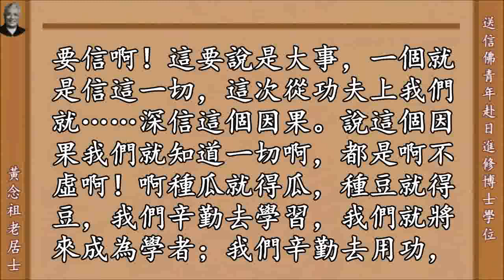黃念祖老居士 送信佛青年赴日進修博士學位 字幕版 01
送信佛青年赴日進修博士學位 第一集
黄念祖老居士

   這個首先啊應該是一個慶祝的意思啊：
   第一呢，是從這個求學來看啊，我們這個大學畢業之後，還在很辛苦、求深造，在學術上要進行鑽研，要取得更多的知識，啊在青年的時候啊，啊這樣來利用這個青春啊，這是很正確的哦。所以這個是啊、很令人啊歡欣的事情。
  第二呢，就是說啊這個除了這個之外，更重要的呢，啊還有一個很真實的信仰嘛，這就更難得了。人生難得啊，但是這個佛法難聞啊，這已經兩個難了，我說聞而能信啊就更難啊。你能夠信佛呀！而且能夠信到一個正確的道路上。現在有很多人啊，他信佛、说他是信啊，他也是信啊，他真燒香、真磕頭、真祈禱啊，你要說他是信啊！他確實他是確實迷信啊，或者信得很邪呀，那這種就更可惜了。所以我們現在是這個…不但能信、而且這是個正信，從在沿著這個道路上，啊繼續啊前進啊，所以這個就十分可貴了。因此啊我們就是說啊這個事情啊很稀有啊，不要自己啊對於這個啊看得無足輕重，而應該很珍重，就是對於自己的這個前途啊，這個學科學、學佛學、啊這個修學佛，這個…種種的這個前途啊、將來的成就啊，自己的前途啊、事業的前途、學佛的前途啊、要十分珍重、啊護持、啊重視啊。所以這就是啊在這個臨別之前啊贈言啊，總的精神。  那麼這個今後最根本的是什麼
呢？就是要堅持這個信念、堅持自己的志願，啊！在任何情況之下，不放棄自己的信念和志願。所謂…啊！是這個「貧賤不能移啊，威武不能屈啊，富貴不能淫啊」。不因為好…因為壞、因為危險、因為困難、因為糖衣砲彈種種種種的，我改變了我的原來的打算、放棄自己的信念、放棄自己的志願。應該自個有一個這種想前進的這樣一個志願。現在信了佛，啊想以此而自覺覺他，這樣一個信念、這樣一個志願，要堅持。再進一步我們就要問哪，這個我們信…所謂信念，我們信什麼呀？啊！那麼這裡頭這個就包括啊：第一個呢，當前世間的所有一切啊，都是苦啊，都是空啊，都是無常啊、啊…沒有一樣事情是啊，是常住、是真實、是啊這個…完全是啊這個……純樂無苦的，沒有。所以一切都把它看成是一個如夢啊、…如泡啊，這兩個比喻啊我們最容易啊、最容易體會。因為人人都有夢，這個夢，在夢境中，你沒醒之前啊，你不是很真切嗎？高興的時候很高興。啊！所以有一個人那個…喝酒，喝著酒、喝酒，他後來他在夢中叫他那個老婆：「你給我燙燙。」拿去燙，一下子醒了。「哎呀！醒了，可惜！可惜了！早知道不燙就好了。」哈哈！…這是笑話，你這根本是夢嘛，是吧！可它就表示在夢中跟真的一樣，這夢一切的境界，從哪兒來的？不都是自心所造嗎？你夢見的山河大地，你夢見的喝的那個酒，你夢見的那個壞蛋、夢見的那個老虎、獅子，都要咬你，哪兒來的？不是上帝造的，也不是客觀存在的，也不是你床旁邊的人他給你製造的，是你自己造的啊。這一切都從你自己心裏出來的。所以，這個非常親切啊。既然如此，大家做過夢中夢沒有？啊！夢醒了，啊跟人說：「我夢見夢見什麼什麼」，結果還在夢；啊再醒了，以為真是醒了，「啊真奇怪，做了個夢中夢。啊！」其實還在夢中啊。這樣的夢中夢，我曾經有過四套、四套。哈哈…！小說裏頭有五六套，那是小說！還有我自個親身經歷過，自個做過四套。這回是真醒了，哈哈…！其實還沒醒，還是夢。啊最後第四套，四套，現在我們就是還是在這個夢中夢啊。我們管剛才睡覺的那個叫做夢，現在我們還是在夢中啊，這一切的夢中之境界，就是大家自心所幻出來的。誒，你們就是我心中所幻出來的；從你來說，你周圍的人，又是你心中所幻出來的。所以一切苦空無常都是夢啊。如「泡」就是肥皂泡，啊這個很親切啊！啊所以我記得啊你念中學的時候，啊現在一轉眼，就出國，就大人了。所以就是一轉眼的功夫。所以看這小孩，他們都大了，念大學了，媽媽就是快要退休了，哈…那我這個做外公的人就更老了。就是這樣，一切就是一轉眼啊都變了。那麼我那儿有個相片本啊，沒給你們翻過，給你們看看，當年的那個我就沒了，啊年青時候的我就不存在了。早就不是這…，當年不是這樣子，哪兒去了？還不都是肥皂泡啊，都不真實啊。所以要堅信啊這一切啊，所以因此要有這樣一個信念啊，對於這一切呀，不是我們要去追求的對象啊，我們只是隨緣啊。這是我們的很基本的信念啊。它這個是這個無常啊、苦空啊，所以那個日本故事啊就很深刻呀。那個一休小和尚九歲的時候啊，那個很深刻啊，啊！師父出去了，吩咐大家好好地在廟裏頭看廟、用功。他是小孩嘛，他就在大殿裏呆不住了，找他師兄去，在方丈室找到師兄，師兄比他大兩歲，在方丈室哭呢。他：「你哭什麼呀」？他說：「不得了了，我在這裡哭，我惹出了禍。」「唉呀！」一休就說：「這個禪…、學禪的人，還在是能哭啊！」就看過來「你哭什麼呀？」「不是啊，這我師父在這櫃子裏有最喜歡的東西。他平時背著我拿出來看啊，自己珍藏，就是不讓我看呀。我就是這今天師父走了，我就實在忍不住了，我看看師父到底是看的是什麼？我就打開了，打開了之後我一看是個瓷器，我也拿在手裏玩一玩。一看，一下子就給摔了。這回不得了了，師父回來我這就沒法過日子了，這不得了了，我真的要死了唉。」「唉！慘了，慘了，唉！別哭了、別哭了，你把這個東西交給我，算是我摔的。」這師兄感激地說：「這麼好！這事算是你摔的，那我怎麼報答你呢？你要挨打、要什麼的，這樣吧，師父說本來叫我回來看方丈室，給我饅頭。我饅頭給你吃。」「好好好，饅頭歸一休吃，瓶子算一休摔的，」就把它包在一塊兒、擱在囗袋裏了。師父一回來就問：「一休呀！你都在用功嗎？」「啊！我一整天都在大殿上參禪、參究，我就參一個問題，我參得非常專心。」師父說：「你參什麼問題呀？」一休說：「我就要參，到底有沒有一個人是能夠不死的？有沒有？」「唉呀！我的傻徒弟啊，哪裡有一個人是不死的？一切都是無常嘛，都是無常嘛，焉有一個人能不死哪！」「啊！這樣啊！師父啊，人都是要死的，通通是無常的，沒有人不死。那麼東西呢？有沒有一樣東西能夠常存啊？」「啊！東西也無常啊，一樣嘛，有情無情啊、這個無情之物也是不能常存啊！總是要壞的。因緣聚了就有，因緣散了就壞啊。」「噢，是這樣。那麼這麼樣的話，我們如果有個最心愛的東西要是壞了的話，我們也不應該傷悲啊！這就是…就是緣散就壞了。」說：「對嘛！什麼自個心愛的東西要壞了，也不應該傷悲嘛！這緣散就……就沒有了。」「師父，這兒有一個緣散就…壞了的東西。」哈哈哈…，師父就不發脾氣。這就是一個很深刻的一個故事。師父他…你要是不是這個情況，那師父無論如何要發一頓脾氣。惹一頓煩惱。可是你正念當頭啊，啊正念當頭啊，思想明確啊，他就沒有脾氣可發。所以一個人你看…一個人哪，啊不是非發脾氣不可呀，就看你有沒有正念啊，哈哈哈…。所以一個人就是可以變的，啊！從這兒我們可以體會好多好多東西啊。為什麼說大變活人？佛法是安樂法門啊？通過這麼一個小故事，可以體會很多很多东西啊。所以我們就說這個……到國外去學習，到日本這些啊，先進發展的科學國家、工業國家、資本主義國家，它是什麼都有啊，好的也有啊，壞的也有啊，所以他們都說啊；「世界上最好的東西在紐約，世界上最壞東西在紐約啊。」東京跟紐約都差不多的。這一些啊，所以我們就是要有一個正的東西啊，對一切都看成是肥皂泡，一切一切啊，啊我們不去追求啊！肥皂泡也不去追求啊！所以它破了也沒有什麼傷心啊，碎了破了沒有什麼傷心，得了也沒什麼可喜啊，那更不值得我們去追求啊。一切一切都是如此，這是我們第一個信念啊。
    第二個就是要相信這個因果啊。一切事情都是如是因、如是果啊。所以在這次去美國，這個是我的一個師兄，這個師兄是修持得很好，他是有成就的啊，他就是創建了一個台灣的蓮華精舍。現在又分出了一個美國的蓮華精舍，都是他的弟子，那麼他自己又…五個人，整個地就動，選了五個，算是接班人。這次就是為了這五個人，主要為了這五個人，這次主要目的是為了這五個人，這五個人都到齊了，也很困難的，其中一個比丘尼，第三次、三次…申請都不批准啊。駐臺灣的美國大使館就是不批啊，第四次才批了。好難啊！結果幾乎是不齊。都突破、都到了，那麼這個事情、他這個弟子就很好啊，有些個人就是修得嘩…翻車，人說神經病啊，又發瘋發死了，種種的。所以我就常常說，我說這個人是那個…成績是這個種種的，有的大成就，有的小成就，有的得法益，有的無成就，有的翻車，有的不但翻車還臥頂，個個有其因果啊。這他是什麼信念？他是如何修持？他如何對待師父？如何對待法？這就沒有什麼錯的，這還只是一世，再加上三世我就不敢看了，啊！那就更加準確了。還有過去的因果起的這個…種種的來世的果。所以這種現報這種修持上的上的問題，這個因果是不虛的。這我們要信啊！這要說是大事，一個就是信這一切，這次從功夫上我們就……深信這個因果。說這個因果我們就知道一切啊，都是啊不虛啊！啊種瓜就得瓜，種豆就得豆，我們辛勤去學習，我們就將來成為學者；我們辛勤去用功，那我們將來可以出生死啊。這就是因果啊，決定不虛啊。這是我們第二個要信的。

送信佛青年赴日進修博士學位
黄念祖老居士       一九八七年於  北京蓮舍